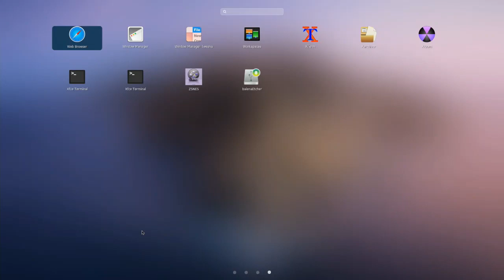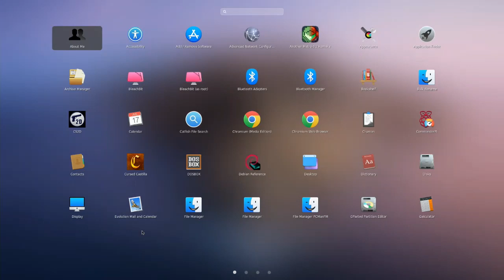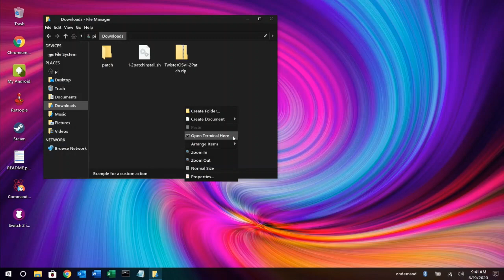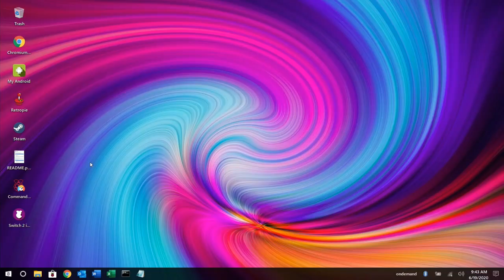Twister OS: Version 1.2 Update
Version 1.2 patch notes:
- Fixed an issue where the "Contacts" app would not appear in the application menu
- Replaced the login screen for the Nighthawk theme with a new one that can scale to different display resolutions
- Updated the login screen for the iRaspbian theme
- Replaced the Slingscold application launcher with LightPad, which fixes an issue with launching terminal-based apps
- Updated the README

A big THANK YOU to Juan Pablo for developing LightPad for Twister OS!